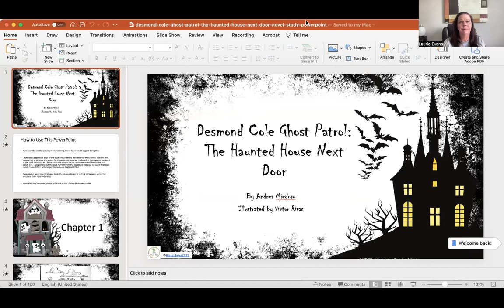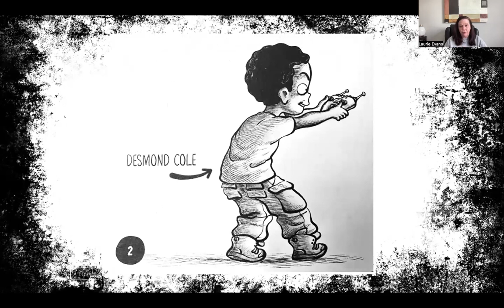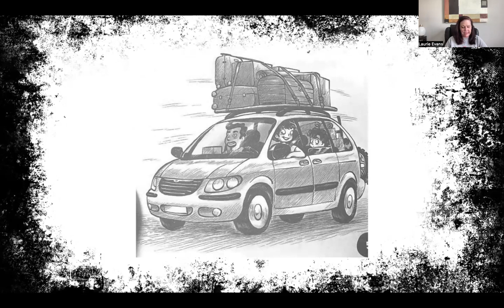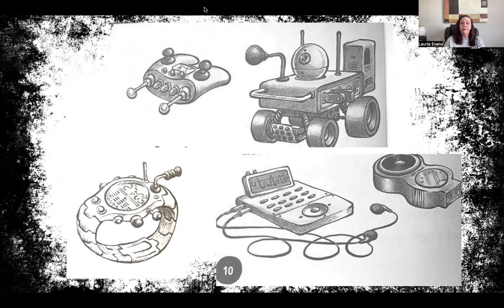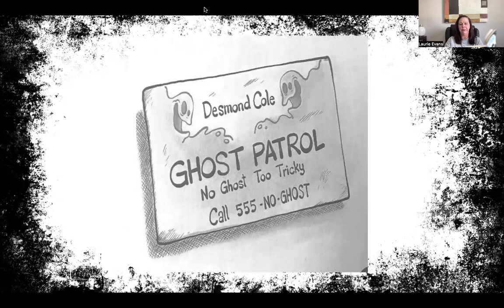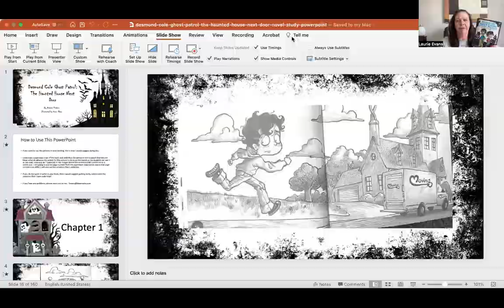Don't Miss This Scary First Chapter Friday Reading From Bestselling Desmond Cole!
Are you ready for a scary, but really fun book series??  Then this First Chapter Friday Reading is for you! Desmond Cole Ghost Patrol: The Haunted House Next Door by Andres Miedoso is the first book in an eighteen-book series that will have you on the edge of your seat!

Have you ever moved into a new house and been a little scared or anxious about it? Yeah, me too. What if you found out this new house was haunted? What would you be feeling then? This is exactly what happens to Andres Miedoso when he moves into his new house!

Don't miss my book review!! now!

Must have coloring sheet!! purchase the First Chapter Friday Coloring Sheet for Desmond Cole Ghost Patrol: The Haunted House Next Door!

for Desmond Cole Ghost Patrol: The Haunted House Next Door book talk review!